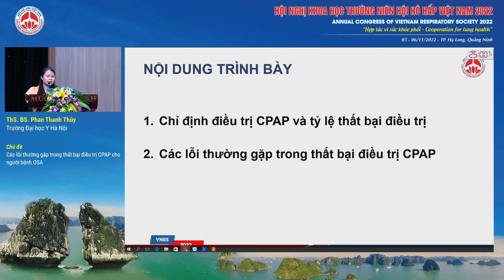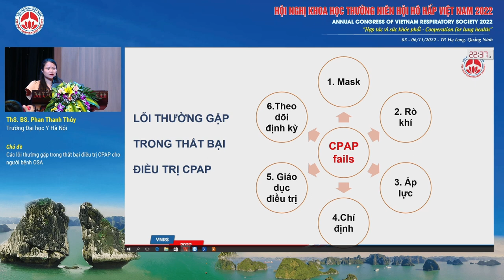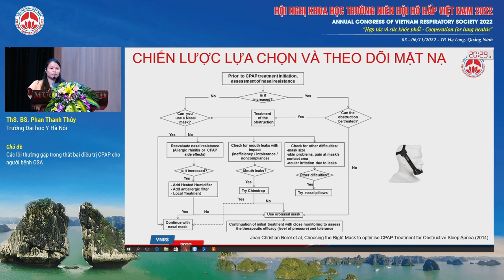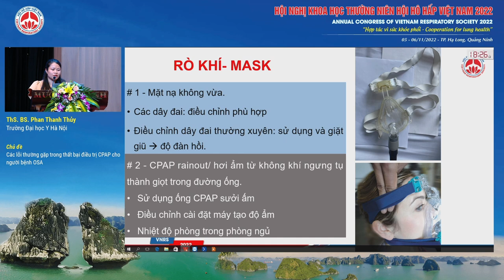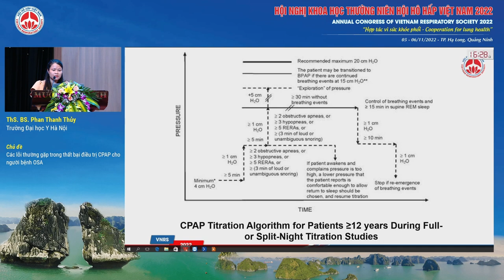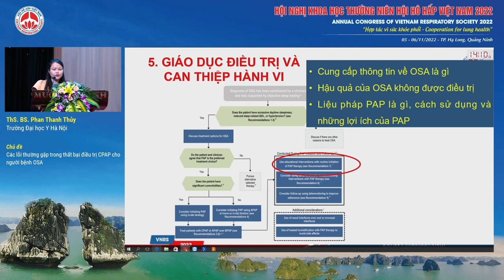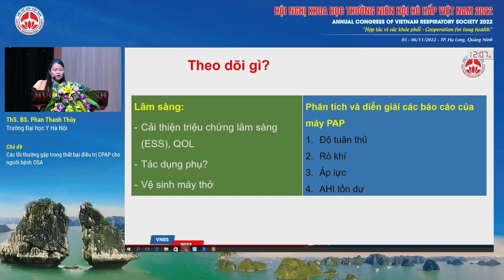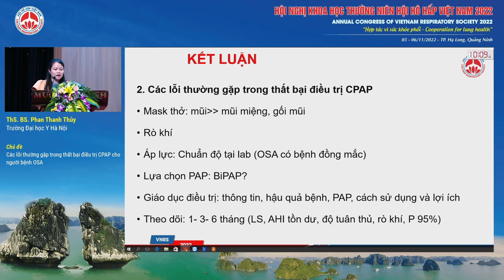S05.2-Các lỗi thường gặp trong thất bại điều trị CPAP cho người bệnh OSA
Báo cáo viên: ThS. Phan Thanh Thủy
Chủ đề: Các lỗi thường gặp trong thất bại điều trị CPAP cho người bệnh OSA